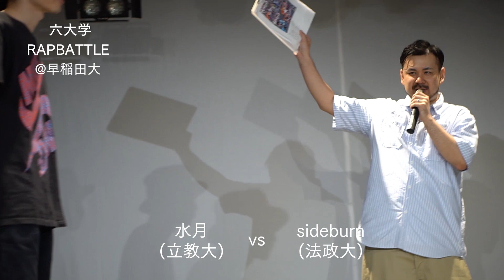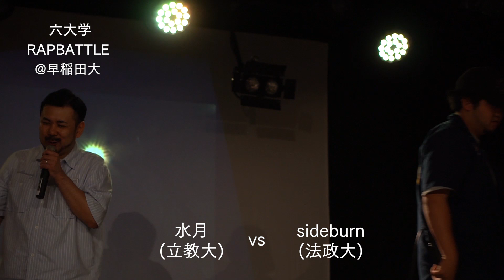【MCバトル】水月（立教）vs sideburn（法政）｜六大学ラップバトル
【MCバトル】大学生ラップバトルのプレイリストはこちら！
六大学RAPBATTLE：水月（立教）vs sideburn（法政）
2017年7月8日に早稲田大学にて「六大学RAPBATTLE」が開催された。
昨年、早稲田学放送研究会が主催となって行うイベントWHK FESTA’17の企画の1つとして開催された早慶RAP BATTLE。
7月8日、早稲田大学内学生会館にて、早稲田大学と慶應義塾大学によるフリースタイルラップバトルイベント「早慶RAP BATTLE」が開催された。
第2回目となる今回は六大学の対抗戦にスケールアップして開催。何かと盛り上がる六大学の頂点をラップの戦いで決めた。
早稲田大学よりmcchagoさん、慶應大学よりMC区役所さん、東京大学よりMCぬーさん、明治大学よりMC六さん、立教大学より水月さん、法政大学よりsideburnさんが出場。
司会者には戦極MCバトルで総合司会を務める八文字さんが登場。また、フリースタイルダンジョンを制覇したラッパー・晋平太さんがゲストとして審査員を務めて会場を沸かせた。
各ブロックの代表を決めるために3つの大学ごとにAブロックとBブロックに分かれて予選を行った。Aブロックは立教大学の水月さん、Bブロックは法政大学のsideburnさんが勝ち上がり、両者による決勝戦となった。
決勝戦の後は晋平太さんによるLIVEも行われ、代表曲の「CHECK YOUR MIC」と新曲の「主人公」の2曲を披露した。
最後には、六大学の学生チャンピオン・法政大学のsideburnさんと晋平太さんのスペシャルマッチが行われた。

KAI-YOU.net ｜ ポップなカルチャーを毎日お届け

小説・音楽・ガジェット・アニメ・アイドル・インターネット……複雑化を極め、多様化­­­­­し、自由になった超情報化社会に生きる上で、
KAI-YOUが掲げる“ポップ”という座標のもと、様々なジャンルを横断し、世界を­­­­­よりワクワクさせる動画コンテンツを配信しています。